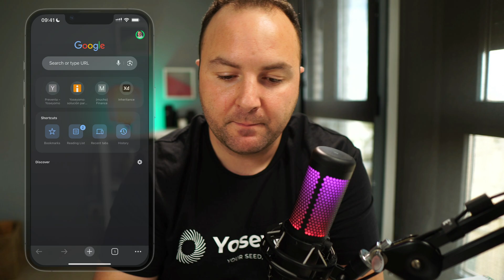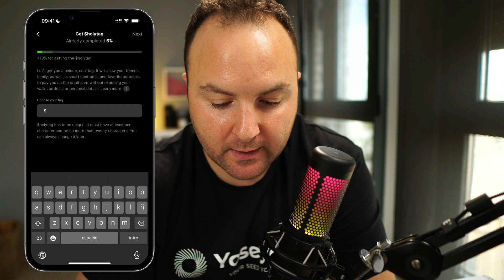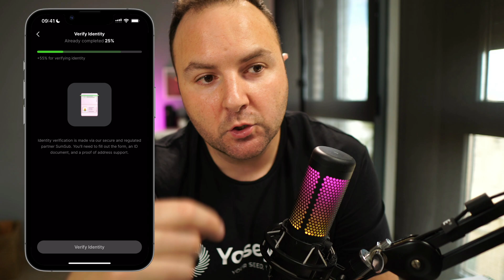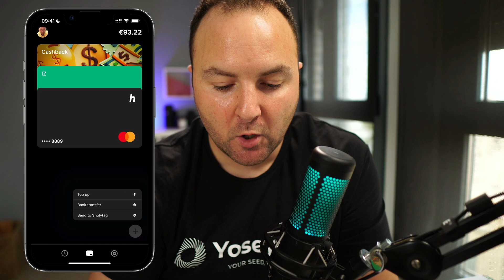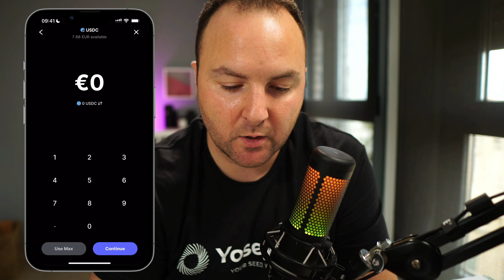HOLYHELD. Tutorial completo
vamos a descubrir cómo sacar el máximo provecho de la tarjeta HolyHeld Visa, una increíble tarjeta Web3 que te permite gastar tus criptomonedas desde cualquier billetera fría o caliente en el mundo real.

En una comparativa anterior con otras tarjetas como Gnosis Card y Fiat 24, HolyHeld salió como la gran ganadora, y por eso decidí profundizar más en su funcionamiento, debido a la gran cantidad de solicitudes que recibí de ustedes.

Después de publicar el video comparativo, me puse en contacto con el soporte de HolyHeld y conseguí una colaboración especial: 15 dólares en USDC para todos los que se registren usando mi enlace. ¡Sí, así de genial! Además, estaré en el evento en vivo "Finance For Everyone" donde discutiremos temas de finanzas personales.

Este video está patrocinado por 3commas, una plataforma de trading super completa que permite operar en múltiples exchanges desde un solo lugar. 3commas ofrece herramientas tanto para usuarios avanzados como para principiantes, incluyendo bots preconfigurados, y un descuento del 50% en todos sus planes de pago. ¡No se lo pierdan!

Vamos a sumergirnos en el proceso de registro para obtener la tarjeta HolyHeld. Te mostraré cómo conectar tus billeteras como MetaMask y TrustWallet, crear un PIN y elegir entre la tarjeta clásica de 29 euros y la tarjeta de metal, que estará disponible pronto por unos 200 euros. También te explicaré el proceso de verificación de identidad necesario para completar el registro.

Una vez registrado, te enseñaré cómo usar la aplicación de HolyHeld para ver movimientos, consultar el saldo de la tarjeta y realizar top-ups desde diferentes billeteras, revisa los países permitidos Podrás cargar saldo en la tarjeta usando criptomonedas de redes como Polygon y Arbitrum, y disfrutar de un cashback del 0.5% en las transacciones, que puede aumentar al 1% con la tarjeta de metal.

Finalmente, te demostraré lo sencillo que es utilizar la tarjeta HolyHeld tanto en comercios electrónicos como en tiendas físicas, comparándola con una tarjeta bancaria tradicional.

▄▄▄▄▄▄▄▄▄▄▄▄▄▄ÍNDICE▄▄▄▄▄▄▄▄▄▄▄▄▄▄

✨ Introducción a HolyHeld Visa 00:00

✨ Comparativa entre tarjetas criptográficas 00:10

✨ Colaboración con HolyHeld y oferta especial 01:00

✨ Invitación a Finance For Everyone 01:30

✨ Beneficios y proceso de alta de HolyHeld 03:00

✨ Configuración inicial y elección de tarjeta 06:00

✨ Proceso de carga de saldo 08:00

✨ Uso de la tarjeta y cierre 10:00
▄▄▄▄▄▄▄▄▄▄▄▄▄▄MÁS INFO▄▄▄▄▄▄▄▄▄▄▄▄▄▄